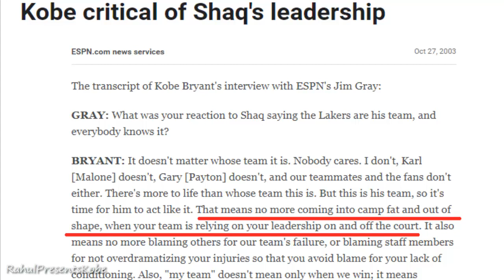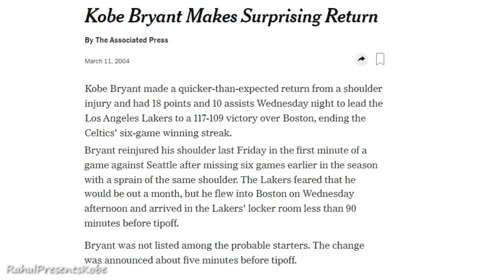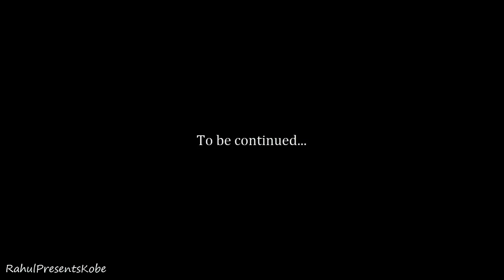From Court to Court (1/2): Kobe Bryant's Baffling Season During a Pending Trial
Some of the main content and quotes in this video were pulled from books I read.

So if you are interested in reading more about these stories and want to get it straight from the source, you can do so and also help my channel a bit in the process.

Relevant titles:

The Last Season by Phil Jackson

Lost in all the more successful, and perhaps more memorable, seasons is the 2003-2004 season, which concluded in a finals loss to the Detroit Pistons, ruining what originally seemed like an inevitable championship for LA. Karl Malone and Gary Payton joined Kobe Bryant and Shaquille O'Neal, but drama quickly built up before the season could even begin, mostly due to a sexual assault charge against Kobe.

There were times when Kobe hinted at it possibly being his last year as a professional athlete, depending on the outcome of the case. Phil Jackson and Kobe's relationship suffered, with Phil feeling like giving up on coaching Kobe during the year. Kobe and Shaq feuded throughout the year, and the deteriorating relationship between the two led to Shaq demanding a trade when Dr. Buss decided to build around Kobe. With his future as a Laker and free man completely uncertain, Kobe created the now famous moniker "Black Mamba" to separate his basketball personality from himself.

In this two part video, I decided to take a closer look at some of the outstanding performances by Kobe Bryant in an effort to make the most of what might be his "Last Chance" as a Laker. He flew back and forth from Colorado to Los Angeles, tried to hold together his damaged marriage, and lost millions of dollars in endorsements due to the hit that his public image took that year. He suffered a serious shoulder injury in March, and struggled at times to be a part of a team that featured two more strong personalities. With his ongoing trial and injury, he didn't join the 2004 Olympics, which resulted in Team USA embarrassingly only winning the bronze. And despite everything that was going on, Kobe hit gamewinning buzzer beaters, clinched the division title, made it back in time for every Playoff game, and helped his team make the Finals in the end.

The finish line was just out of reach as the Detroit Pistons thoroughly outplayed an unprepared and overconfident Lakers team, but playing 2 on 5 didn't produce much optimism either way. I didn't show much of the Finals, but I included some good footage of each of his "trial games", or games that Kobe played in right after appearing in court. Two of these games were in the regular season, and three in the postseason, with one in each Western Conference playoff round. The Lakers were 5-0 in these games.